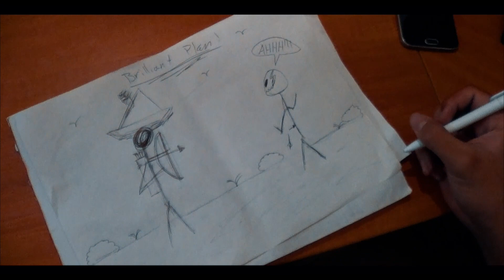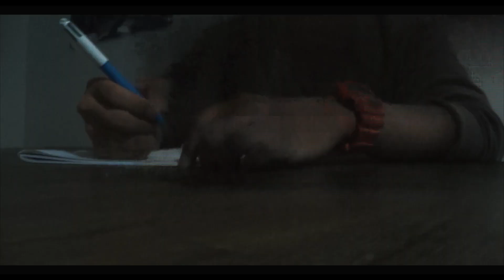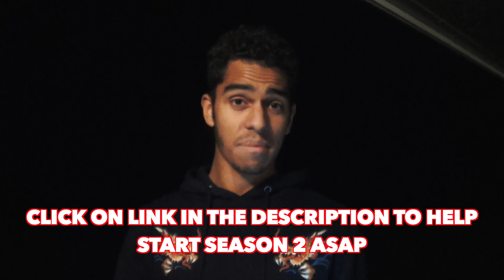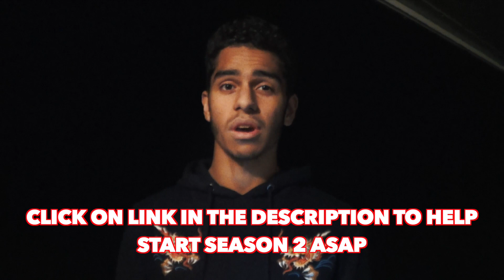The Flash: Episode 6 - Endgame (Season Finale) (Fan Series)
Lets get some reactions going for the series! Please share!

Thank you for all the love and support. Can't wait for season 2!

The Flash - Jonny Evans
Cisco/Zoom - Kalil Vaele
Green Arrow - Daniel Marino
Prometheus - Ezekiel Narayan
Lady Flash - Ellykat Cosplay
Deadshot - Justin horsey
Impulse - Evan McKenzie

Strike Packs by Filmlearnin